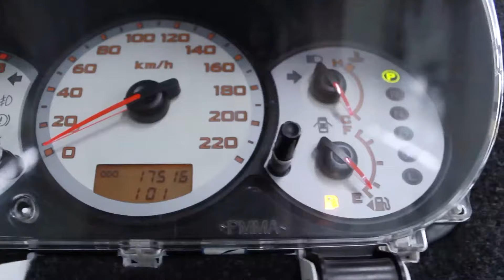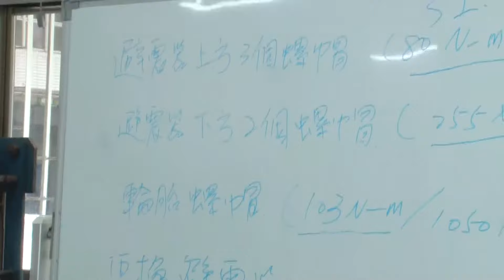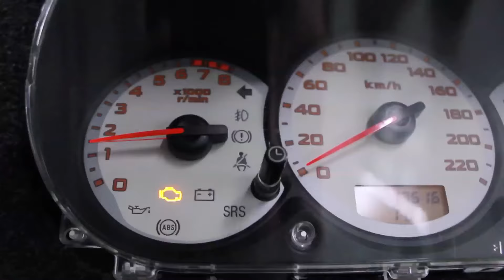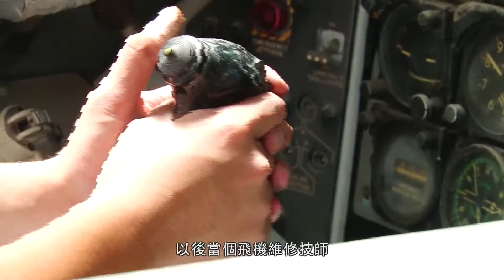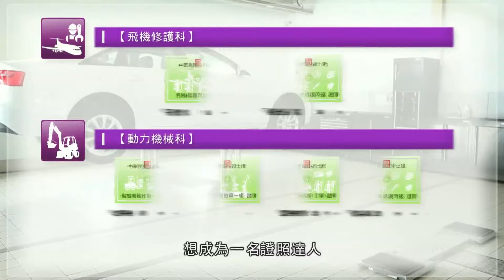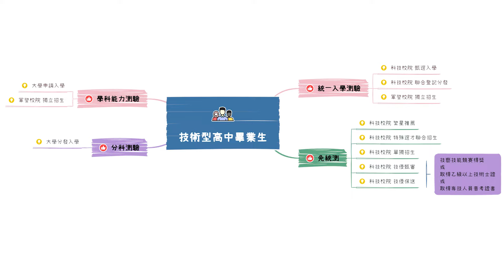技高群科宣導影片－02.動力機械群（112年4月發佈）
本影片獲技職司授權國教署委辦重製